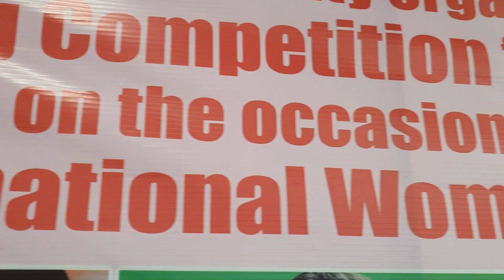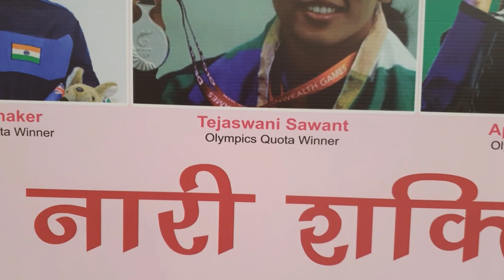AirPistolEvents||AirRifleEvent||ShootingCompetition ||NoidaSportsStadium||NoidaSportsTrust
Saathiyo Namskaar Welcome back my Youtube Channel.aaj hum 8 march international women's day ke din dusre event Pistol & Rifle event ko dekte hai aaj Women kitna aage chali gyi hai ki saamj mai ab lakdi hona Vardan hai ...